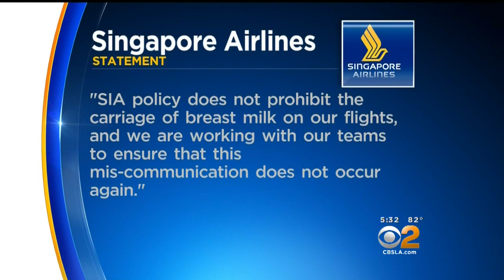Agoura Hills Mom Forced To Dump Breast Milk Before Boarding Flight From Singapore To LAX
Singapore Airlines says its policy does allow the transport of breast milk, apologizes and vows such misunderstanding won't happen again. Amy Johnson reports.